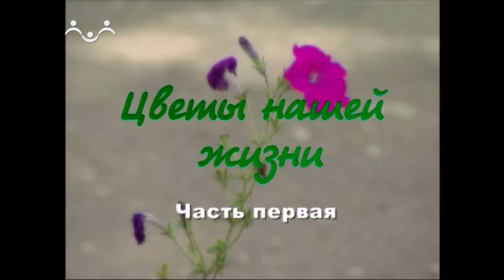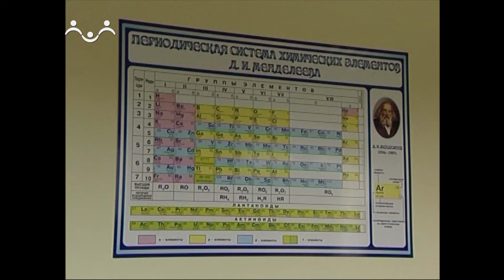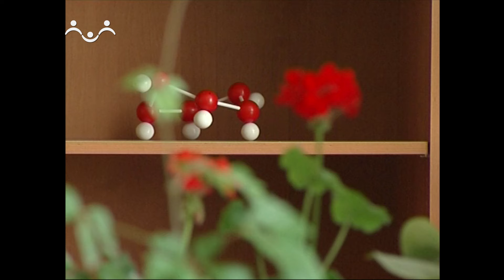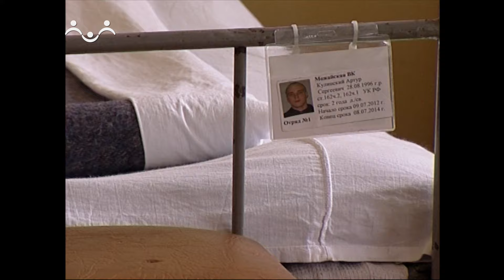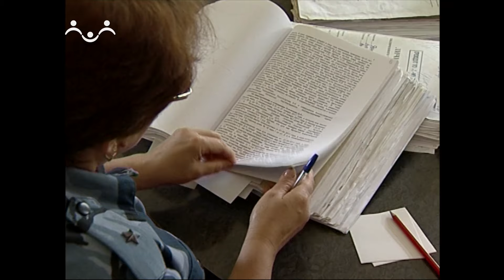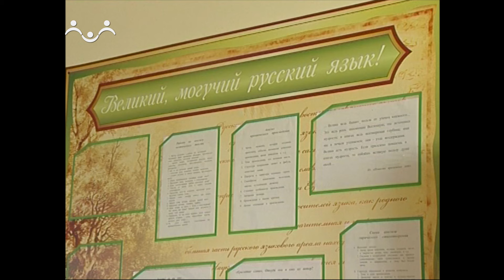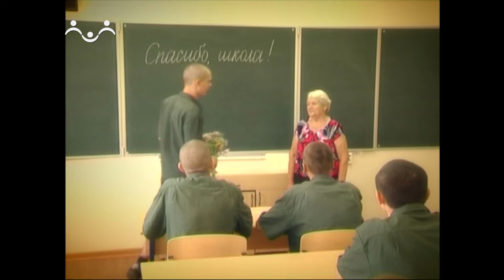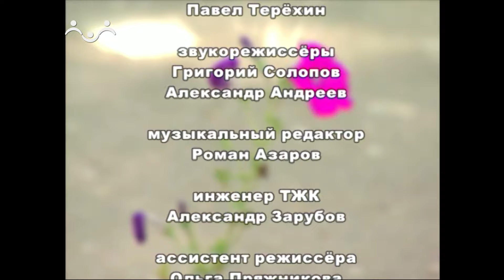Родительский день. Цветы нашей жизни. 1 я Часть